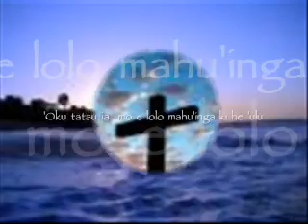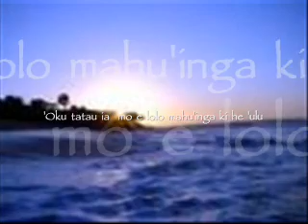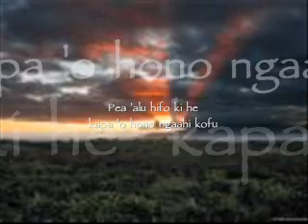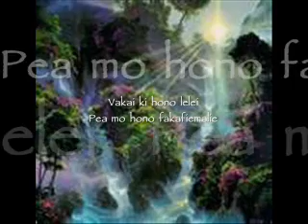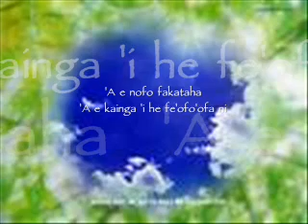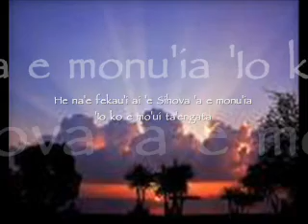Tongan Gospel Song - VAKAI KI HONO LELEI - Sitiveni Esi Finau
This is a short bio of Sitiveni Esi Finau: Na'e kamata pe 'a e tame'a 'a Esi kei si'i mo hono fanga tehina, pea hoko mai ai ke tafasi he kulupu hiva fakatonga 'a 'ene 'Afio Kuini Salote na'e ui ko e :"SAUSAU KITAA 'O TAUFA'AHAU". Pea 'i he ngaahi ta'u 'o e 70's ki  he 80s na'e ta steel guitar ai 'a Esi he Poly. Cultural Center , Hawaii. Late 90s na'e fakataafataha pe 'a e tokotaha ni ki he ta e ngaahi hiva fakalotu, pea ko e taha 'eni 'ene ngaahi fakalea 'oku ha he Saame ko 'eni 'a Tevita Saame 133. Lahi 'aupito 'a e ngaahi hiva 'a Esi 'oku hiva'i tautautefito he'e Siasi Penitekosi. Neongo kuo mole atu e tokotaha ni ka 'oku kei vanavanaiki mai pe hono le'o he ngaahi fa'u na'a ne fai. Na'e ma'u hoa 'a Esi pea na'e mali ia mo Atilua Finau 'aia 'oku kei mo'ui pe 'a e hoa ni nofo San Mateo.